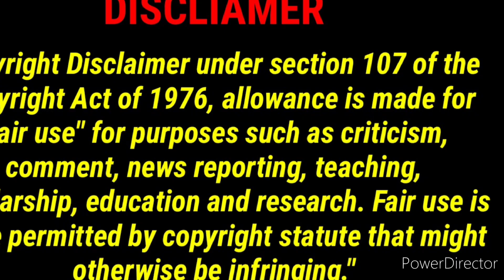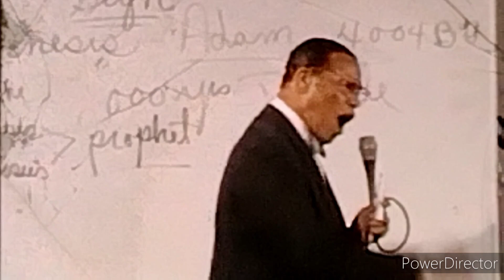The Michigan State Shooting!! This Is Sad!!